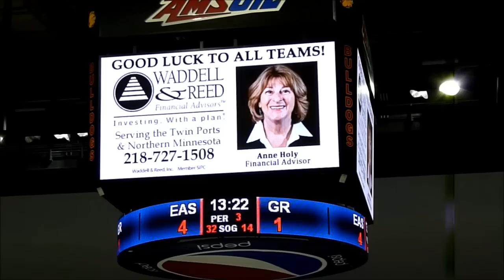Grand Rapids Hockey and Duluth East Section 7 AA semi-finals-2-22-2014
East wins 5 to 3. Avery Peterson is all time Rapids points leader. The Duluth East Greyhounds scored five times against Grand Rapids for the second time this season to earn a 5-2 victory and advance to the Section 7AA finals. Avery Peterson scored his final goal in orange and black in the first period and Alex Adams tallied in the third. Hunter Shepard made 33 saves in his final game with Grand Rapids.

It was the Thunderhawks that got off to a quick start with a goal two minutes, 34 seconds into the contest. Peterson brought the puck into the attacking zone on the left wing and walked around a defender. After getting free, he sent a rocket of a slap shot past Gunnar Howg to make it 1-0. It was Peterson's 37th goal of the season and 86th of his illustrious career. Seniors Ben Monley and Shepard picked up assists on the goal.

The Greyhounds bounced back quickly and tied the game four minutes later. It was Maysen Rust that tapped in a rebound after a shot from Ashton Altmann. Duluth East grabbed its first lead of the game when Jack Kolar fired a shot into the back of the net for a goal later in the first period.

The two teams skated through the first eight minutes of the second period scoreless before East extended their lead. Future Nebraska-Omaha defenseman Phil Beaulieu scored the game's prettiest goal in a 1-on-4 scenario. Beaulieu skated just inside the blue line and saw he had time and space. The senior fired a shot just out of the reach of Hunter Shepard, off the post, and into the net to make it 3-1.

It looked like Grand Rapids had answered the bell a couple minutes later when Eli Mangni found himself in a similar situation to Beaulieu. Mangni had less space, but made a nice toe drag to get a shot off. His laser beat Howg to the glove side, hit the post, but did not cross the goal line. That was as close as the Thunderhawks would be the rest of the way.

Rust scored his second goal of the game on a breakaway earlier in the third period to make it four unanswered Duluth East goals. For a kid who scored just once in 25 regular season games, the junior forward was having a career best game.

Sophomore Alex Adams, who scored the game winner in double overtime against Forest Lake in the section quarterfinals, gave the Thunderhawks a shot of energy just before the seven minute mark of the third period. Fellow sophomore Mitch Mattson made a couple of great strength moves to get a shot on net and Adams cashed in on the rebound to make it 4-2. Clearly Grand Rapids saw that Howg was leaving juicy rebounds, so they kept crashing hard in search of the third goal.

Peterson made some strength moves of his own a couple minutes later and got a good shot on net. Monley drove for the rebound, but his valiant effort resulted in a chip shot that went over Howg and over the net. The Thunderhawks continued to pressure for several minutes, but failed to pull within a goal.

Duluth East's Alex Trapp scored on a breakaway with two and a half minutes left to put the nail in the coffin and propel the Greyhounds to the championship game against Elk River.

THREE STARS

3. Avery Peterson (GR) 1 goal

2. Phil Beaulieu (DE) 1 goal, 1 assist

1. Maysen Rust (DE) 2 goals

 --By Tim How